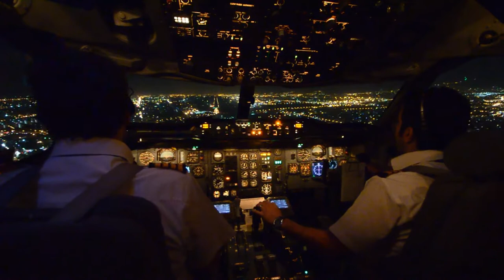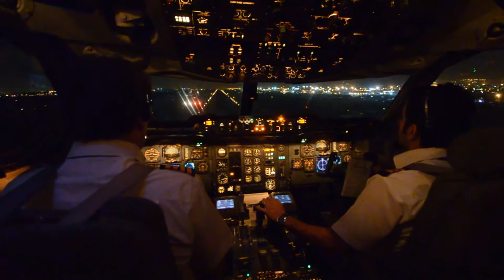Iran Air Airbus A300B2-203 (EP-IBS) Landing At Tehran Mehrabad Airport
This is the World's Oldest Active Airbus